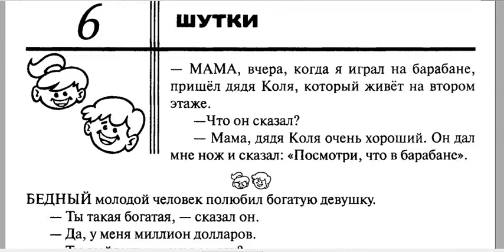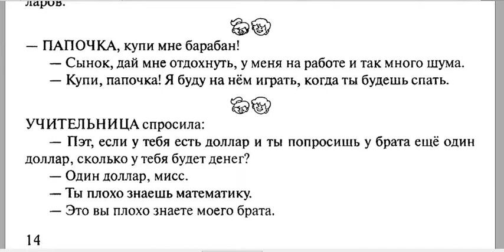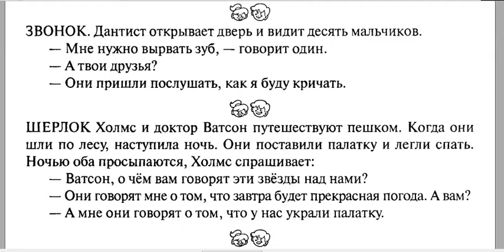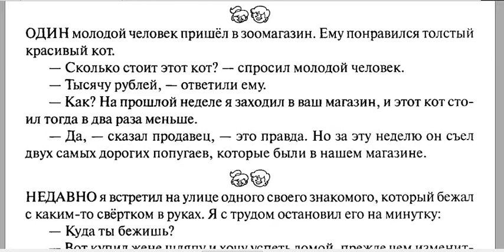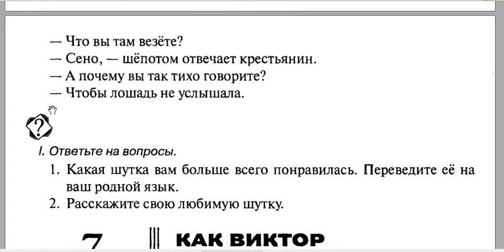50 РУССКИХ ТЕКСТОВ 6 Шутки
You can also find the text and questions to it on my
- Мама, вчера, когда я играл на барабане, пришёл дядя Коля, который живёт на втором этаже.
-Что он сказал?
- Мама, дядя Коля очень хороший. Он дал мне нож и сказал: "Посмотри, что в барабане".
Бедный молодой человек полюбил богатую девушку.
- Ты такая богатая, - сказал он.
- Да, у меня миллион долларов.
- Ты выйдешь за меня замуж?
-Нет.
- Я так и думал.
- Зачем же ты спросил?
- Я хотел узнать, что чувствует человек, когда теряет миллион долларов.
- Папочка купи мне барабан!
- Сынок, дай мне отдохнуть, у меня на работе и так много шума.
- Купи, папочка! Я буду на нём играть, когда ты будешь спать.
Учительница спросила:
- Пэт, если у тебя есть доллар и ты попросишь у брата ещё один доллар, сколько у тебя будет денег?
- Один доллар, мисс.
- Ты плохо знаешь математику.
- Это вы плохо знаете моего брата.
ЗВОНОК. Дантист открывает дверь и видит десять мальчиков.
- Мне нужно вырвать зуб, - говорит один.
- А твои друзья?
- Они пришли послушать, как я буду кричать.
Шерлок Холмс и доктор Ватсон путешествуют пешком. Когда они шли по лесу, наступила ночь. Они поставили палатку и легли спать. Ночью оба просыпаются, Холмс спрашивает:
- Ватсон, о чём вам говорят эти звёзды над нами?
- Они говорят мне о том, что завтра будет прекрасная погода. А вам?
- А мне они говорят о том, что у нас украли палатку.
Один молодой человек пришёл в зоомагазин. Ему понравился толстый красивый кот.
- Сколько стоит этот кот? - спросил молодой человек.
- Тысячу рублей, - ответили ему.
- Как? На прошлой неделе я заходил в ваш магазин, и этот кот стоил тогда в два раза меньше.
- Да, - сказал продавец, - это правда. Но за эту неделю он съел двух самых дорогих попугаев, которые были в нашем магазине.
Недавно я встретил на улице одного своего знакомого, который бежал с каким-то свёртком в руках. Я с трудом остановил его на минутку:
- Куда ты бежишь? - Вот купил жене шляпу и хочу успеть домой, прежде чем изменится мода.
Полицейский останавливает на дороге плотно укрытый воз и спрашивает крестьянина:
- Что вы там везёте?
- Сено, - шёпотом отвечает крестьянин.
- А почему вы так тихо говорите?
- Чтобы лошадь не услышала.
I. Ответьте на вопросы.
1. Какая шутка вам больше всего понравилась? Переведите её на ваш родной язык.
2. Расскажите свою любимую шутку.